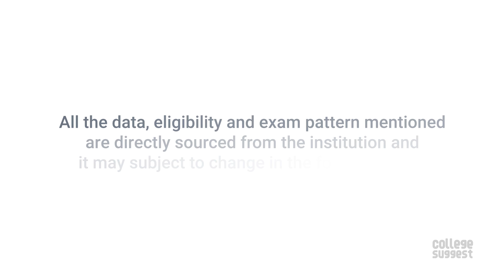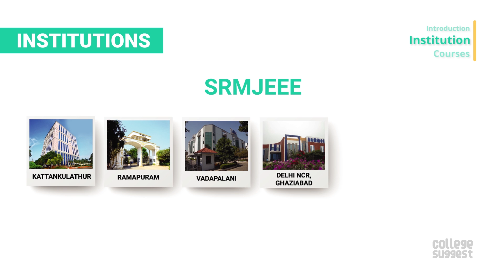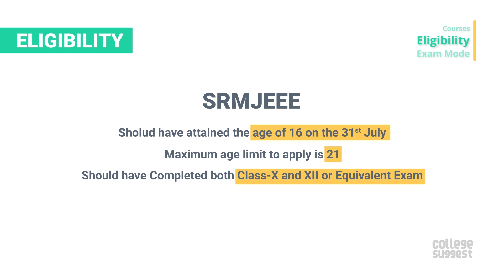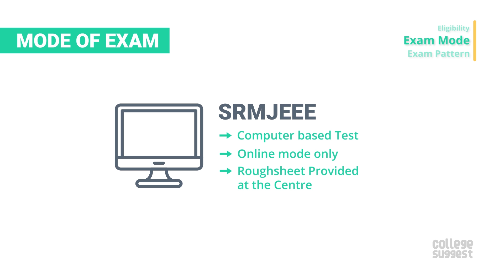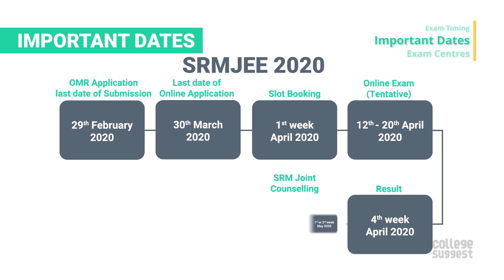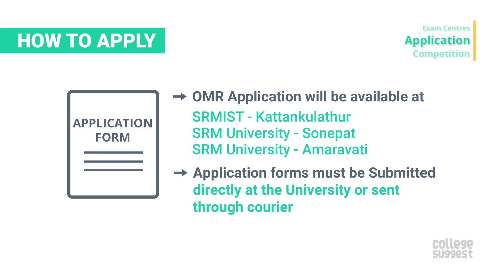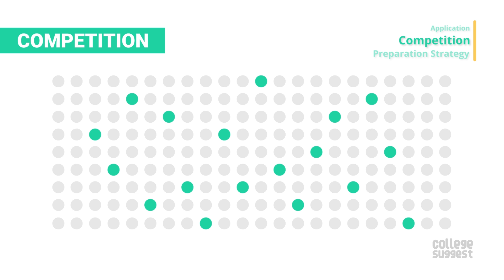SRM Joint Engineering Entrance Exam 2020 (SRMJEEE)- All you Need to Know & How to Crack it?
We bring you everything about SRM Joint Engineering Entrance Exam 2020. It is one of the highly reputed Engineering Entrance Exams in the country and open gates to various SRM campuses across the country.

00:00 Intro
00:37 SRMJEE About
01:23 SRMJEE Institutions & Courses
01:59 SRMJEE Eligibility
03:08 SRMJEE Exam Mode
03:22 SRMJEE Exam Pattern
03:59 SRMJEE Important Dates
04:42 SRMJEE Exam centres
04:56 SRMJEE How to Apply?
05:50 SRMJEE Competition
06:08 SRMJEE Preparation Strategy
06:50 Conclusion

Please be informed that all the data, eligibility and exam pattern mentioned are directly sourced from the institution and it may subject to change in the following year.